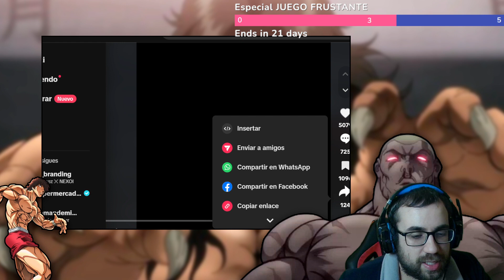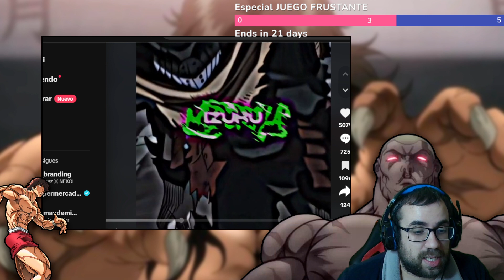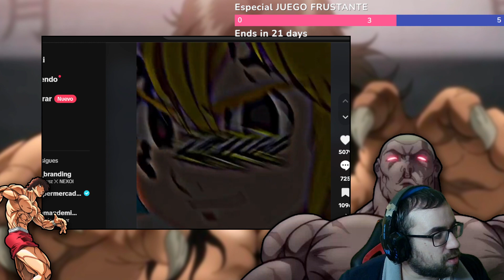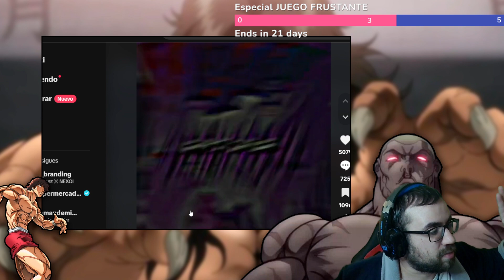El Mayor FANBOY de DEKU o NO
🌟 ¡Exploramos el poder de Deku de "Boku no Hero Academia" enfrentándolo contra algunos de los personajes más icónicos del mundo del anime! ¿Quién puede realmente derrotar a Deku? ¡Descúbrelo en nuestro análisis detallado!

📊 Contenido del Video:
00:00 - Introducción: Deku, el héroe de Boku no Hero
01:15 - Deku vs. Personajes de Naruto: ¿Quién gana?
02:45 - Comparando a Deku con héroes de Dragon Ball
04:30 - Análisis de combate: Deku contra el universo de anime